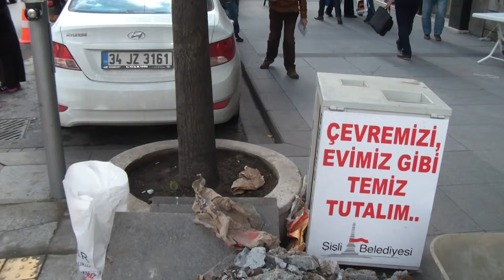Şişli ve temiz olmayan Çevre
Şişli ve temiz olmayan Çevre İstanbul, Türkiye'nin bir ili, en kalabalık, ekonomik ve sosyo-kültürel açıdan en önemli şehri.[2][3][4]

Şehir, iktisadi büyüklük açısıdan dünyada 34., nüfus açısından belediye sınırları göz önüne alınarak yapılan sıralamaya göre Avrupa'da birinci, dünyada ise Lagos'tan sonra altıncı sırada yer almaktadır.[5][6]

İstanbul Türkiye'nin kuzeybatısında, Marmara kıyısı ve Boğaziçi boyunca, Haliç'i de çevreleyecek şekilde kurulmuştur.[7] İstanbul kıtalararası bir şehir olup, Avrupa'daki bölümüne Avrupa Yakası veya Rumeli Yakası, Asya'daki bölümüne ise Anadolu Yakası veya Asya Yakası denir. Tarihte ilk olarak üç tarafı Marmara Denizi, Boğaziçi ve Haliç'in sardığı bir yarım ada üzerinde kurulan İstanbul'un batıdaki sınırını İstanbul Surları oluşturmaktaydı. Gelişme ve büyüme sürecinde surların her seferinde daha batıya ilerletilerek inşa edilmesiyle 4 defa genişletilen şehrin[8] 39 ilçesi vardır.[9] Sınırları içerisinde ise büyükşehir belediyesi ile birlikte toplam 40 belediye bulunmaktadır.

Dünyanın en eski şehirlerinden biri olan İstanbul, M.S. 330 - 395 yılları arasında Roma İmparatorluğu, 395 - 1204 ile 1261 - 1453 yılları arasında Doğu Roma İmparatorluğu, 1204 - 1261 arasında Latin İmparatorluğu ve son olarak 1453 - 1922 yılları arasında Osmanlı İmparatorluğu'na başkentlik yaptı.[10] Ayrıca İstanbul, hilafetin Osmanlı İmparatorluğu'na geçtiği 1517'den kaldırıldığı 1924'e kadar Sünni İslam'ın da merkezi oldu.[11]

Son yıllarda birbiri ardına ortaya çıkartılan arkeolojik bulgularla insanlık tarihine ilişkin önemli bilgiler elde edilmiştir. Yarımburgaz Mağarası'ndan çıkarılan taş aletlerle, ilkel insan izlerinin 400.000 yıl öncesine dayandığı ortaya çıkmıştır.[12][13][14][15] Anadolu Yakası'nda yürütülen kazı çalışmaları ve bunlara bağlı araştırmalar, şehirde tarım ve hayvancılığa dayalı ilk yerleşik insan topluluğunun İ.Ö. 5500'lere tarihlenen Fikirtepe Kültürü olduğunu göstermiştir.[16] Bu arkeolojik bulgular yalnızca İstanbul'un değil, tüm Marmara Bölgesi'nin en eski insan izleridir.[16] İstanbul sınırları içinde kent bazında ilk yerleşimler ise Anadolu Yakası'nda Kalkedon; Avrupa Yakası'nda Byzantion'dur. Cumhuriyet dönemi öncesinde egemenliği altında olduğu devletlere binlerce yıl başkentlik yapan İstanbul, 13 Ekim 1923 tarihinde başkentin Ankara'ya taşınmasıyla bu özelliğini yitirmiş; ancak ülkenin ticaret, sanayi, ulaşım, turizm, eğitim, kültür ve sanat merkezi olma özelliğini sürdüregelmiştir.[17]

Karadeniz ile Marmara Denizi'ni bağlayan ve Asya ile Avrupa'yı ayıran İstanbul Boğazı'na ev sahipliği yapması nedeniyle, İstanbul'un jeopolitik önemi oldukça yüksektir.[18] Bugün tamamına yakını doldurulmuş olan ya da kaybolan doğal limanları vardır. Bu özellikleri yüzünden bölge toprakları üzerinde uzun süreli egemenlik anlaşmazlıkları ve savaşlar yaşanmıştır. Başlıca akarsular Riva, Kâğıthane ve Alibey dereleridir.[19] İl toprakları az engebelidir ve en yüksek noktası Kartal ilçesindeki Aydos Dağı'dır.[19] İldeki başlıca doğal göller Büyükçekmece, Küçükçekmece ve Durusu gölleridir.[19] İl ve yakın çevresinde, Karadeniz ile Akdeniz makro iklimleri arasında geçiş özellikleri görülür.[19] Hava sıcaklıkları ve yağış ortalamaları düzensiz; bitki örtüsü dengesizdir.